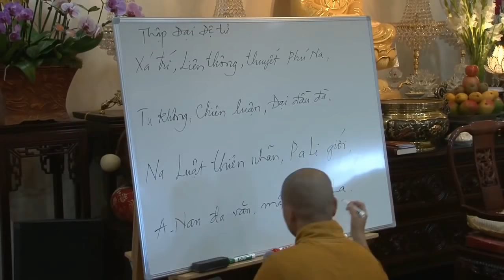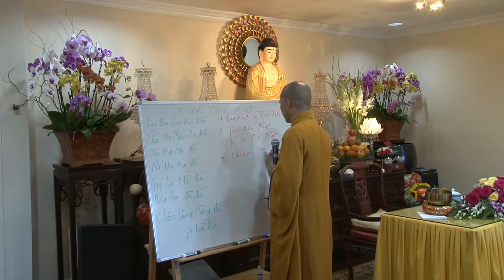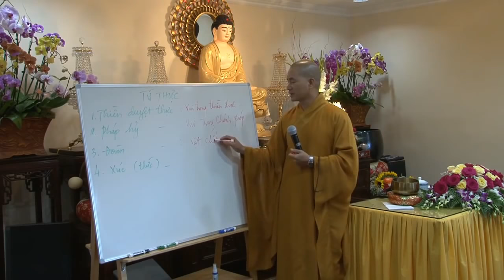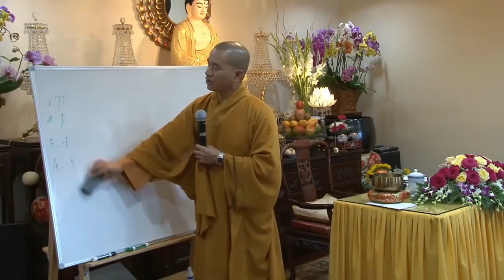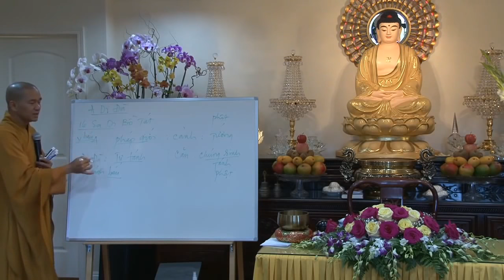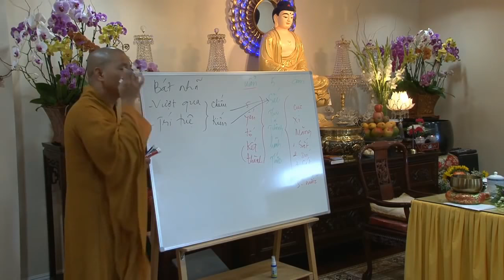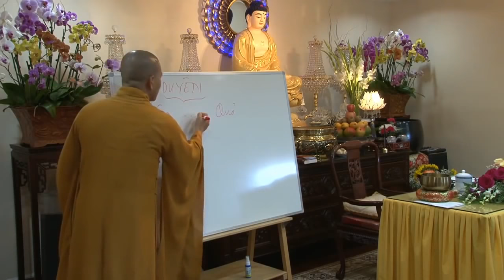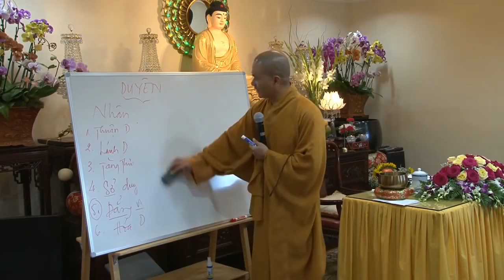5 Kinh Diệu Pháp Liên Hoa Phẩm 8 - Thích Thiện Xuân 2016